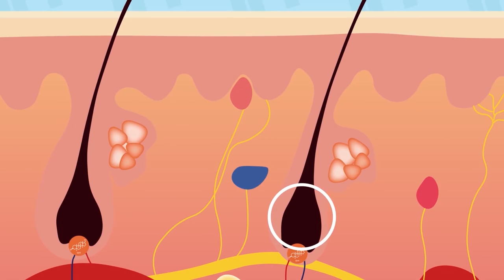HOW TO: FIX HAIRFALL and other scalp related issues too, especially for TEENAGERS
We all dread hair fall. While some conditions like male pattern baldness are out of one’s control, most of the time, it’s the little mistakes that causes this unpleasant situation. Let’s understand what they are:

Stop Overwashing

Most men usually tend to wash their hair every day. When you do so, you strip your scalp of natural oils that keep your hair nourished. This causes it to detach from the roots and fall more. At max, you should wash it three to four times a week.

Blow drying hair without heat protection

Blow drying is an easy and quick way to style your hair. However, exposing your mane to excess heat regularly causes damage, eventually leading to its loss. If you wish to continue using a blow dryer, then invest in a good quality heat protection spray or gel.

Intense towel drying

Nobody likes to step out of the house with wet and unruly hair. We often end up heat drying or towel drying our hair after a shower. Excess and forceful towel drying causes hair to get pulled out of the roots. Instead of a towel, you should use a softer material made with microfibers that doesn’t cause too much friction.
Tight hairstyles

Tightly pulled back hair, wearing elastic bands and other such tight hairdos lead to hair loss over a long period of time. Hairstyles like cornrows or dreads can also pull hair causing chronic traction. Try wearing more natural and loose styles to avoid a receding hairline.

Not having enough protein

We usually don’t realise the importance of a balanced and healthy diet when it comes to hair and skin health. A diet that lacks protein causes weak tresses. When you don’t consume enough, your body stops the growth of hair, as they’re made of protein. Talk to a nutritionist or read up on how to increase protein intake as per your diet for a healthy mane.

Overlooking an unhealthy scalp

A scalp that is infected and unhealthy leads to long term hair loss. It could be a form of dermatitis or some sort of microbial infection that is causing itching and loss. You can try over-the-counter products or consult a dermatologist for a long-term solution.

Do not ignore dandruff. Treat it with the right shampoo.

Combing wet hair

Your hair is more fragile when wet. Combing, brushing or styling it when wet leads to excessive loss. Wait for your hair to partially dry on its own before your start brushing them.

Taking too much of emotional stress

Stress exasperates an already existing hair loss problem. It is very important to maintain a healthy and happy lifestyle for lusciously strong hair.

Using hairsprays before heat styling

Hairsprays contain alcohol that burns when it comes in contact with heat from hot irons. If you ever hear a fizzing sound it’s because you used products containing alcohol before styling. This damages your hair eventually leading to hair fall.

Using the wrong sized brush

Yes, there is such a thing as a wrong sized brush. Depending on the texture and volume of your hair, the thickness and size of your brush or comb should vary. People with excessively curly hair should use a broad brush with widely spaced bristles.

Keep these 10 things in mind next time you experience hair fall!

my videos are mostly informational and educational as well
So welcome to the world of Technology,Facts and fitness